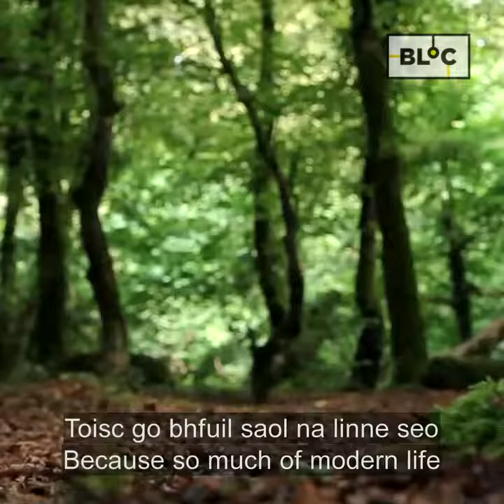BLOC | FOLLÁINE LE YOGROOTS - TALMHÚCHÁN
BLOC | FOLLÁINE LE YOGROOTS - TALMHÚCHÁN. B’fhéidir nach gcreidfeá é, ach tá cumhacht aisteach ag an talamh…cumhacht atá in ann cabhrú le sláinte an duine.